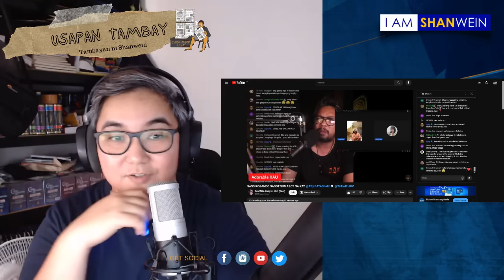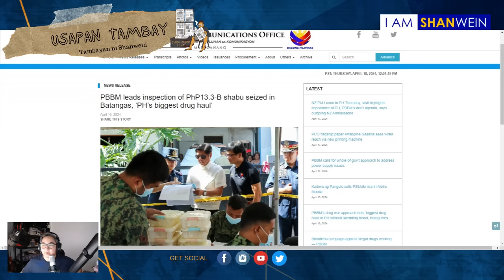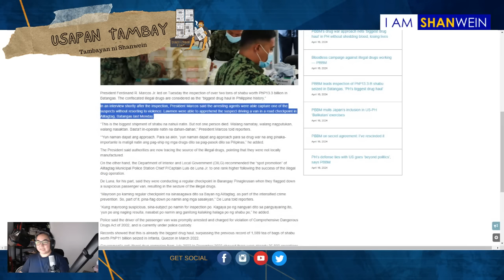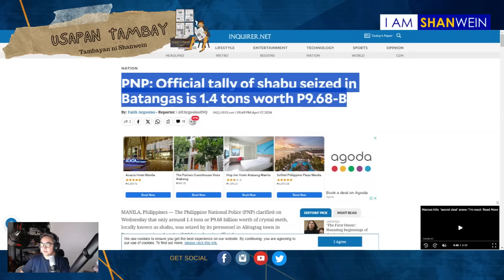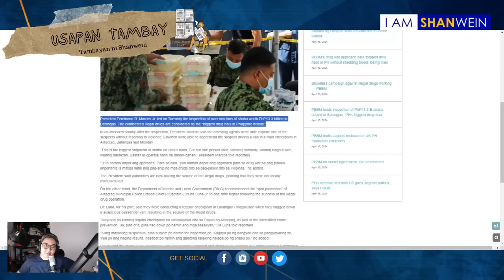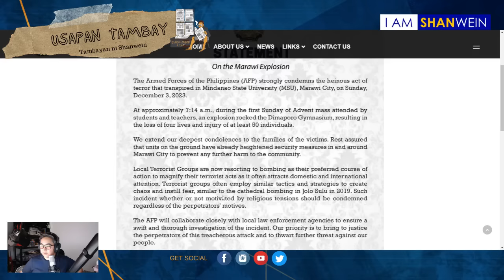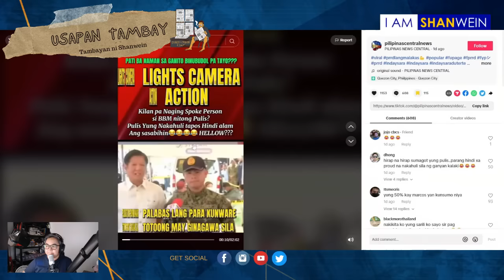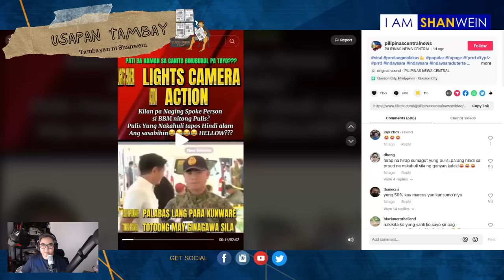From 13 Billion to now 9B worth ng Shadu - PBBM anong nangyari, Why INCONSISTENT?